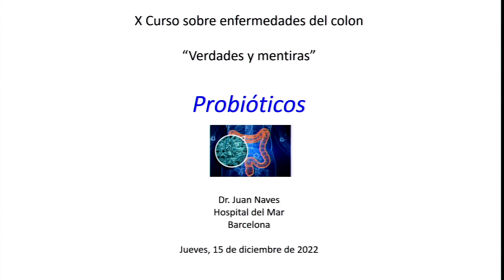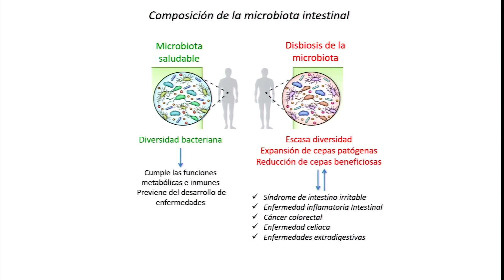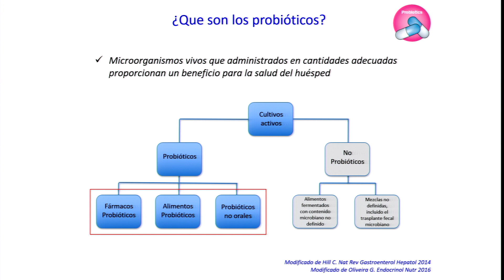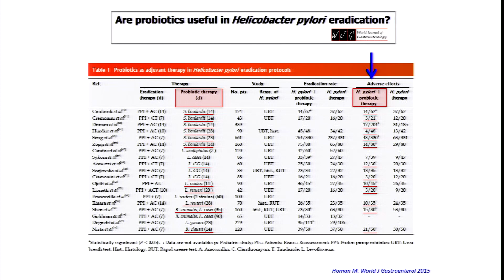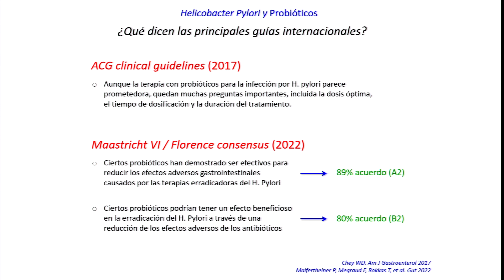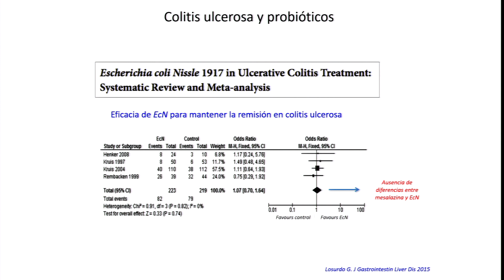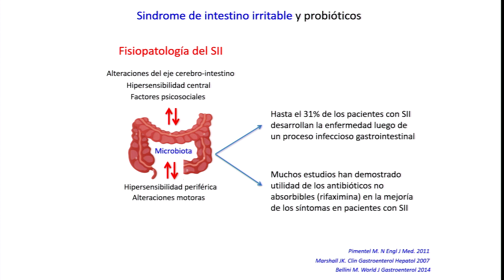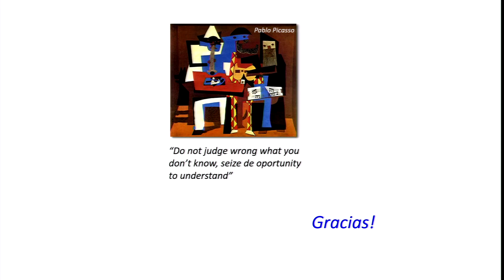Probióticos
X Curso sobre enfermedades del colon: "verdades y mentiras".

Con el Dr. Juan Enrique Naves
Servicio de Aparato Digestivo. Hospital del Mar, Barcelona.

¿Todos tenemos que tomar probióticos? Indicaciones para su uso
Evidencias científicas: ¿cuáles y para qué?
¿Merecen la pena en la erradicación de Helicobacter pylori?